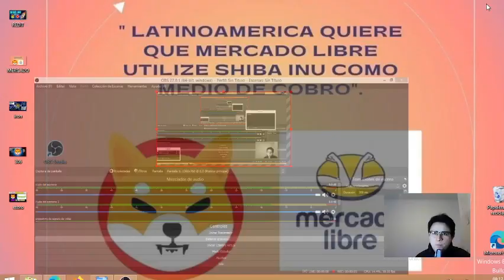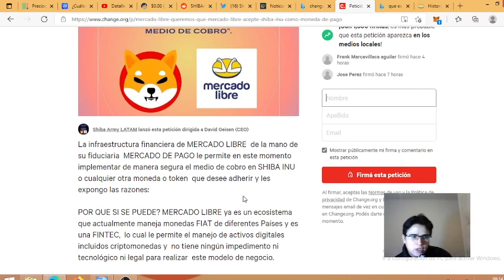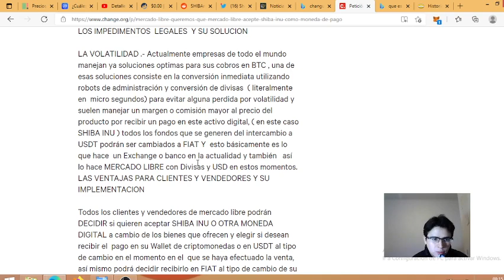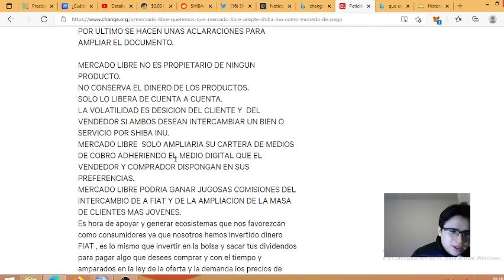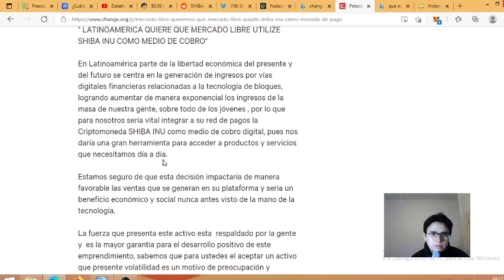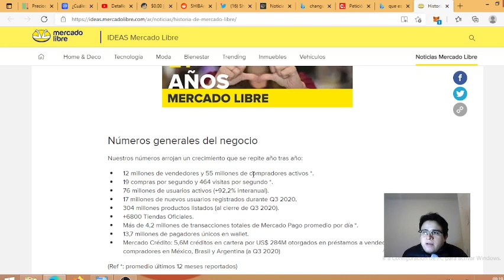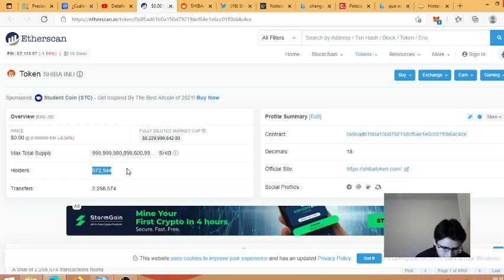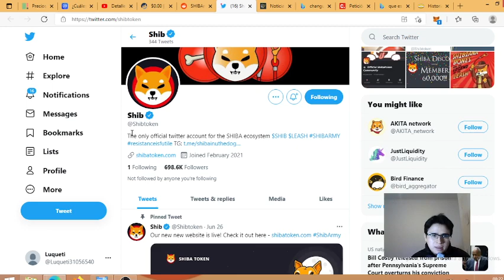✅💲 SHIBAINU: LA IMPORTANCIA DE SER UN MEDIO DE COBRO EN MERCADOLIBRE? SERÍA UN ASCENSO EN EL VALOR ✅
COMPARTAN ESTE EPISODIO DEL CANAL PARA QUE MAS PERSONAS SEPAN DE SHIBA Y SUMEMOS HOLDERS Y FIRMEN PETITORIOS:

Paso 1/ Rampa: Registrate en SatoshiTango y recibí 0% de pago de comisiónes en tus operaciones por los próximos 10 días utilizando el siguiente código de referido: H340G11S